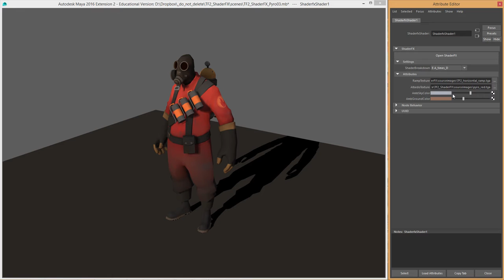TF2 Shader in Autodesk Maya 2016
Team Fortress 2 shader replicated with ShaderFX in Maya 2016.